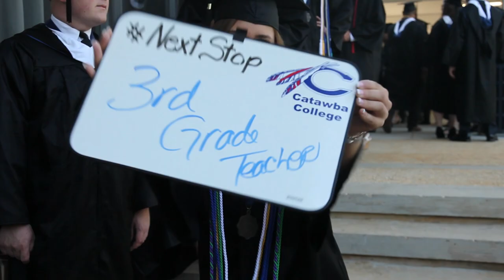Transform At Catawba